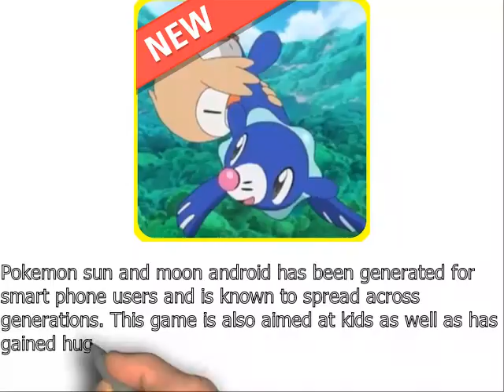Pokemon Sun And Moon Android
For more information on Pokemon Sun And Moon Android please